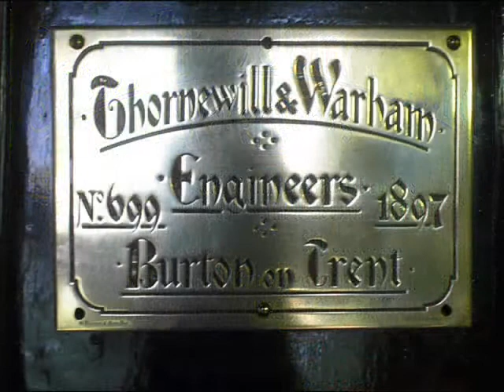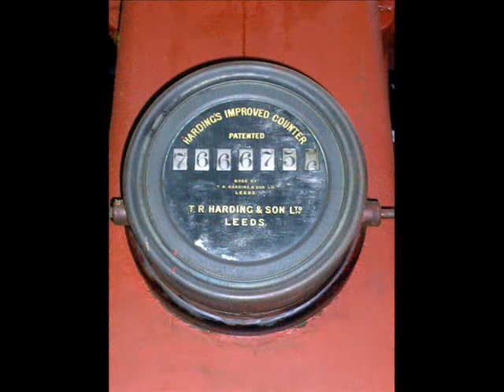bratch steam pumping engine wombourne 2008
Bratch Pumping Station
The Grade 2 listed building* Bratch Pumping Station at Wombourne is one of only 50 remaining steam pumping stations in England. Built in 1895 by Bilston Corporation, it comprises a wonderful Gothic style “fairy castle” pumphouse, within which are two huge vertical triple expansion steam engines. These were used for 65 years to raise pure drinking water from deep boreholes, and pump it to a purpose built reservoir in Wolverhampton.
pumping engine open days are twice a year and a great day out for the family.